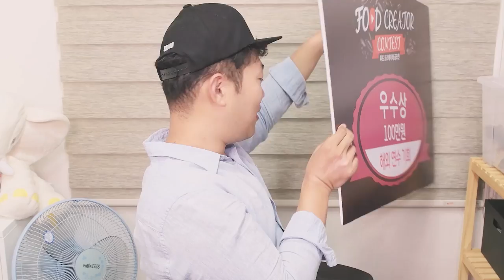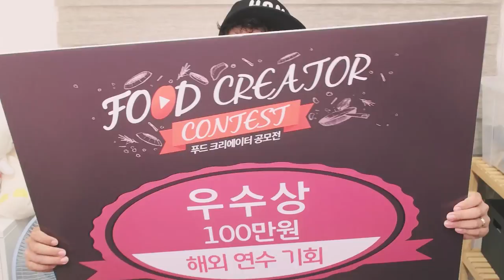채널개편(신규컨텐츠, 컨텐츠 조정) 및 근황에 대해!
오늘은~
최근 근황 및 채널개편에 대해 말씀드리고자 합니다.

지난 푸드크리에이터 공모전에서 여러분들 덕분에 우수상을 받아 베트남 해외 연수를 다녀왔습니다. 다시 한 번 감사드립니다 ㅋㅋ

채널개편
- 신규콘텐츠 :
여운이의 일상 - 플러스 채널에 업로드 되던 방식(여운이와 즐거운 추억을 만들고 기록하는 걸 중점)

vlog 영상 - 일상, 영상 및 ASMR 촬영 팁과 소소한 노하우 등

ASMR - 가능하면 롤플레잉 중점, 보고나면 기분이 좋아지는, 미소지으며 잠들 수 있는 그런 롤플,

요리영상 - 이번 공모전 영상 포맷

- 기존
이팅사운드 - 짧은영상, 긴 영상 두 버전이 있었는데,

짧은 영상 : 리얼사운드 쪽으로(말 많이),
긴 영상 : No talking ASMR 이팅사운드 로

긍정부스터 : 매수 1회 수요일 저녁 10시30분, 소통의 시간
(스트리밍을 줄이는 대신 영상업로드에 좀 더 집중할 예정, 스트리밍 횟수는 차차 늘려갈 예정)

입니다!

감사합니다 ^^

1.리얼사운드 먹방 : 실감나는 이팅사운드, 먹방으로 먹는 즐거움을 공유하는 영상, 친구들에게 이 음식 같이 먹자고 어필하고 싶을 때, 다이어트 중이라 먹고 싶지만 참아야 할 때, 심심할 때, 쉬고 싶을 때 보시면 좋습니다!

2.홍사운드 더보기 : 홍사운드의 일상, 다양한 팁과 노하우, 장비리뷰 등

3.여운이의 일상 : 홍사운드 가족의 추억을 기록하고 공유(좋은 댓글 많이 부탁드려요!)

4.ASMR 롤플레잉 : 홍사운드만의 매력과 상상력이 묻어나오는 B급 감성 롤플레잉 ASMR

5.긍정부스터(실시간 스트리밍) : 매주 수요일 저녁 10시 30분! 홍사운드와 실시간으로 소통하며 즐거운 저녁시간을 보내요!